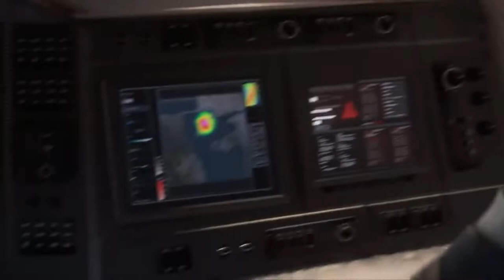AVENGERS (2019) Gameplay Demo Full Walkthrough HD Gamescom 2019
Here's An Exclusive First Look At The Marvel's AVENGERS Demo From Gamescom 2019 Where We Get To See Gameplay From Ironman, Captain America, Thor, Black Widow And Hulk

Marvel AVENGERS is set to release on May 15th 2020 for Ps4,Xbox One and Steam

Stay Awesome!